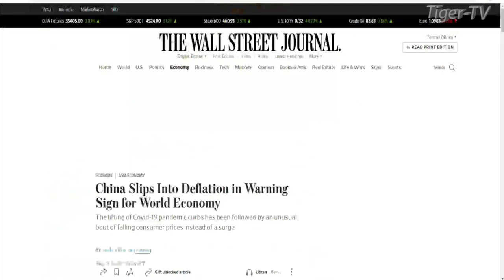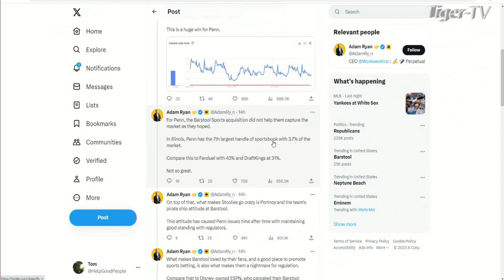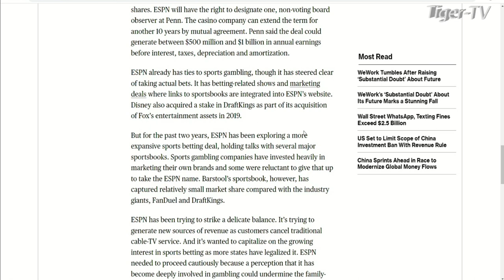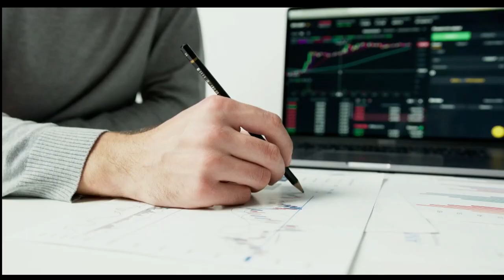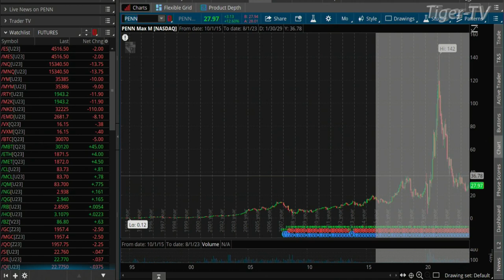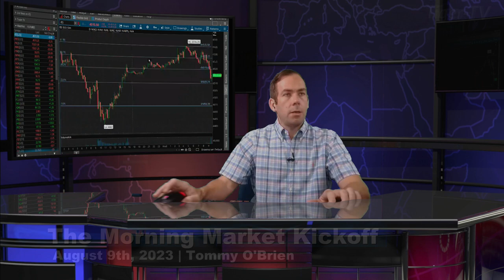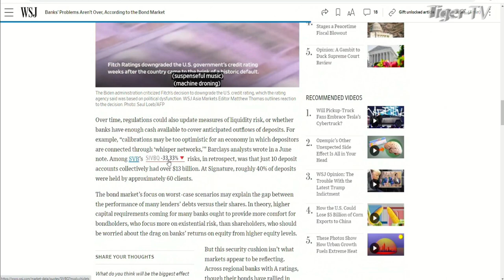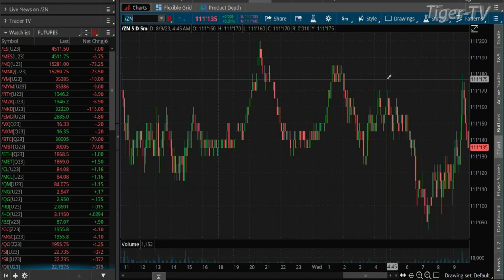August 9th The Morning Market Kickoff with Tommy O'Brien on TFNN - 2023